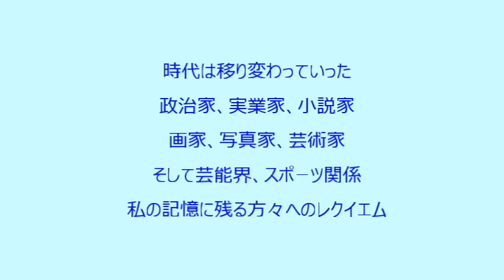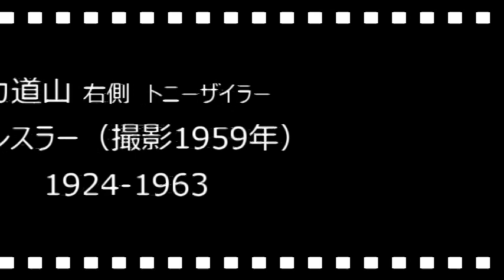四ツ谷ポートレートギャラリー2024 10 31 11 6中谷吉隆写真展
昭和、平成、令和と時代は移り変わっていった。
その間に雑誌等の取材で、政治家、実業家、小説家、画家、写真家などの文化人、芸術家、
そして芸能界、スポーツ関係と多岐にわたり、撮影してきた。
今は天界へと去られ、私の記憶に残る方々へのレクイエムとして展示する。